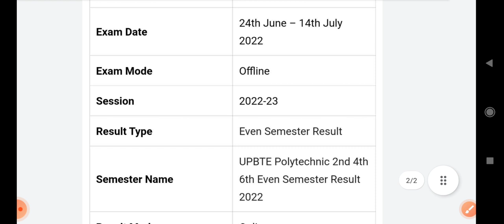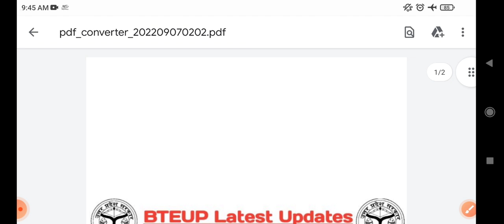Bteup Latest update Today|| bteup even sem result 2022|| bteup result 2022 latest news today